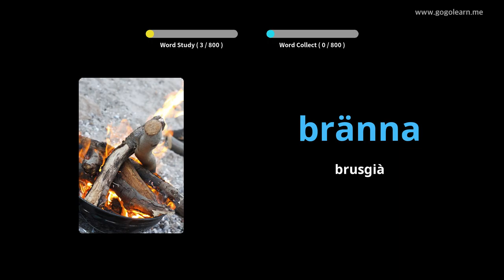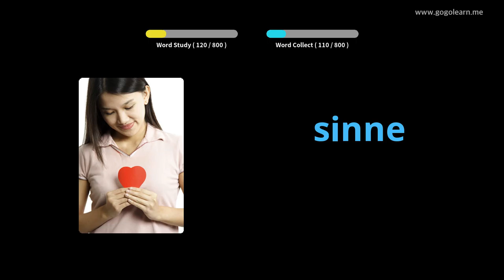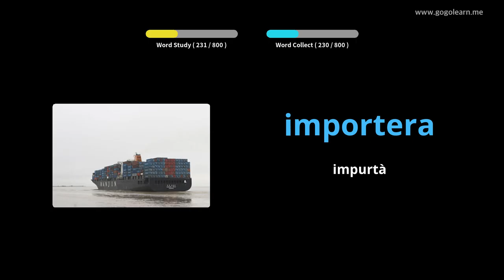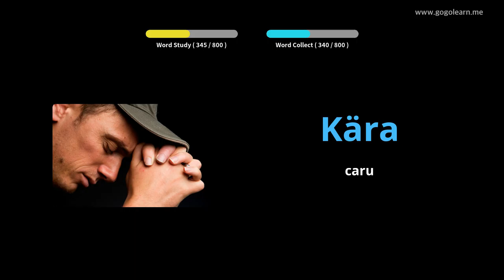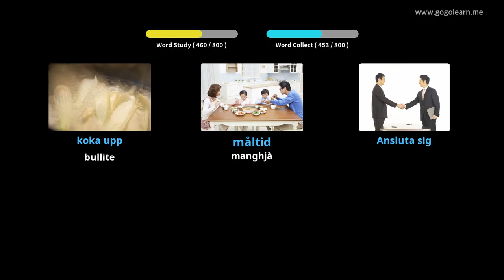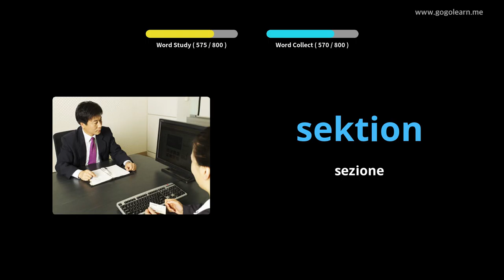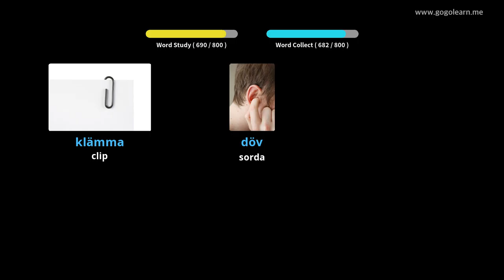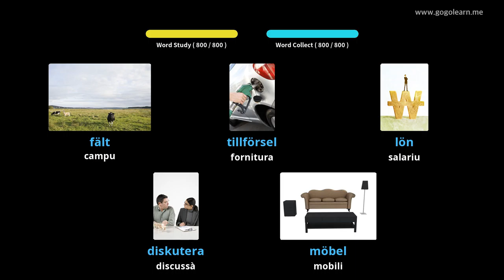Vucabulare Svedese chì Ascolta mentre Dorme | Golearn